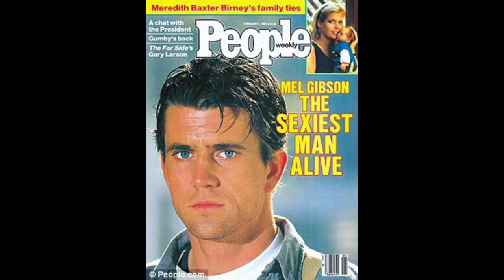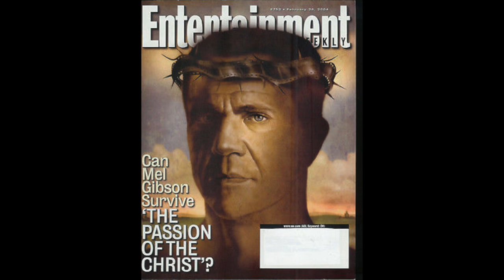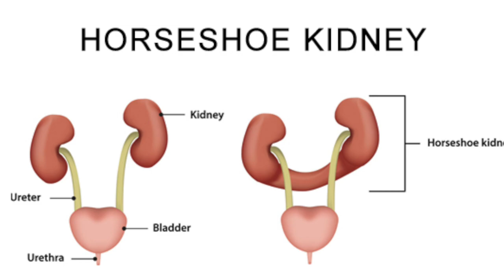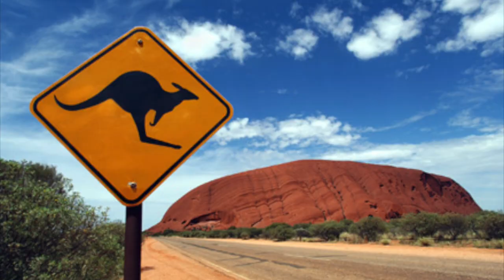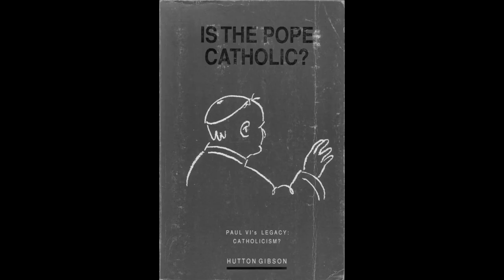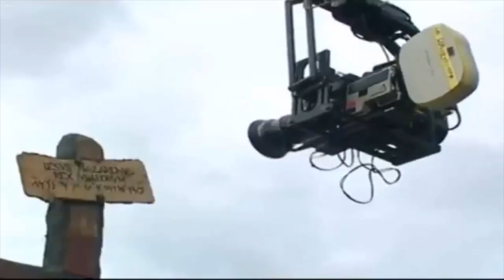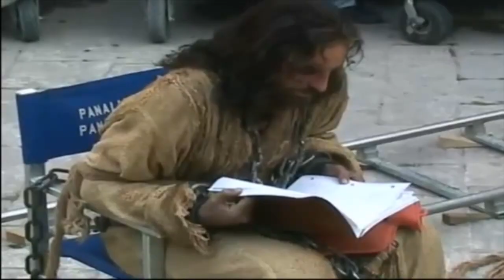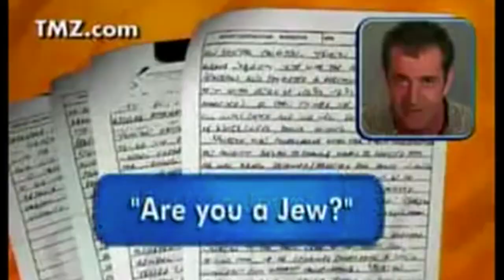Mel Gibson is Kinda Crazy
They don't get much crazier than Mel Gibson. It is almost as if this Kinda Crazy series was created just for him. Mel is crazy on and off the movie set - I mean that in both the best and worst possible way. This Oscar-winning American Aussie has struggled with his fair share of demons in his personal life but he has also blessed us with a fair share of great films. So the question is how will the history of cinema look back at this actor/director? Will he be judged by his scandals or by his art? Or is it best not to judge and just watch cool movies? No matter what you think of Mr. Gibson you have to admit that he has left his mark on Hollywood and changed the way we look at superstars and filmmakers. Everyone has their favorite Mel; some like him as Mad Max, many prefer Riggs, others are on William Wallace's side and a few only know him as a rooster POW. That just goes to show that there is a little bit of Mel Gibson for everyone. He rode that cinematic Australian New Wave all the way into our hearts and then he broke our hearts but now he is back again! The story of Mel Gibson is full of troublesome moments but it also features tales of triumph and redemption. Find out everything in this episode of Kinda Crazy!